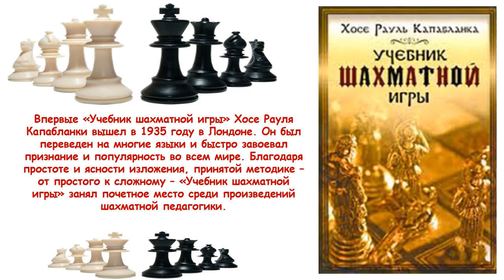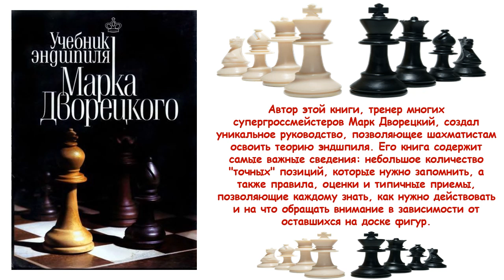Виртуальная книжная выставка «Книги о шахматах»